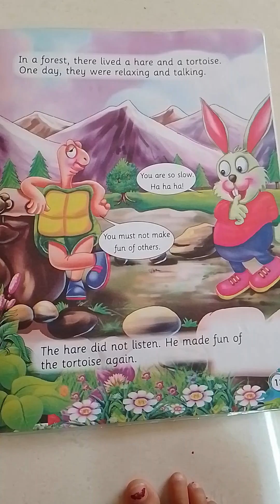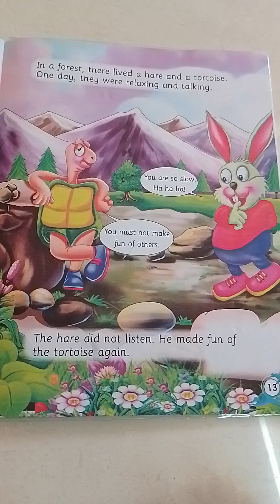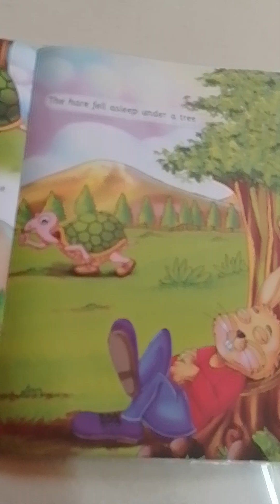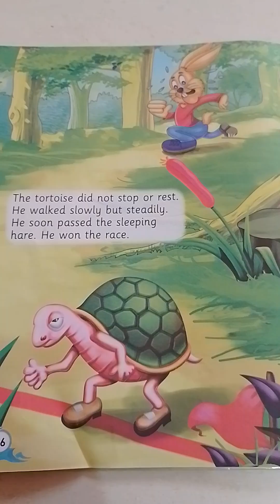The Hare And The Tortoise Story for children